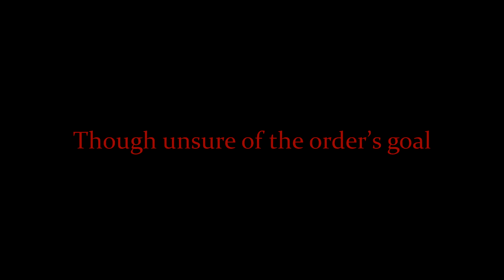Medieval Music ~ Duty's Call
There he stood on lead patrol
Marching his men to the Northern Wall
Though unsure of the order’s goal
He had no choice but Duty’s Call